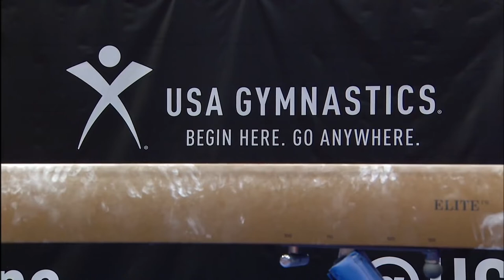2017 Aly Raisman and Toby Stark Statements at Meet